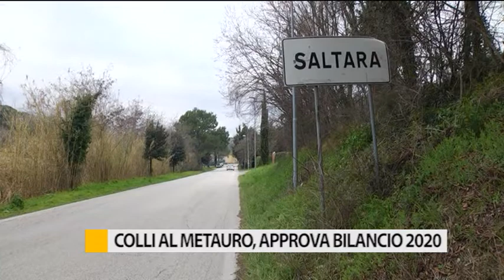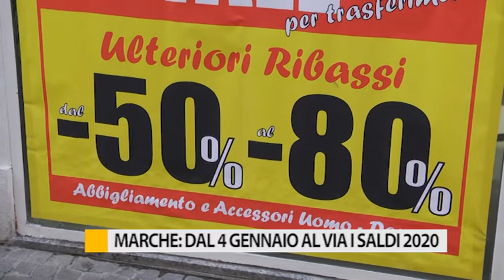Occhio alla Notizia 3 gennaio 2020